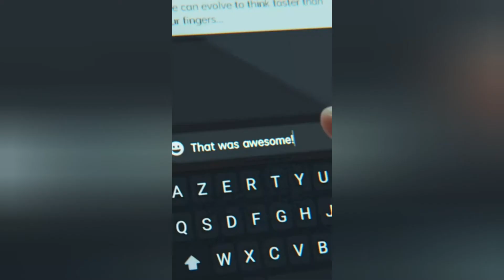One Plus 10T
click on this link below to check the product on amazon